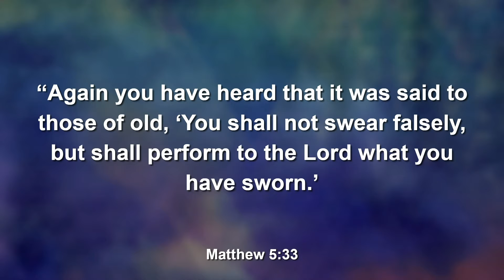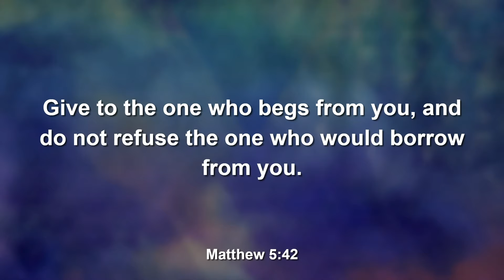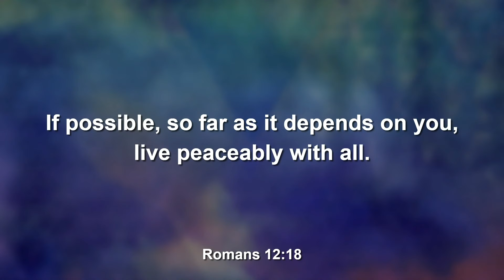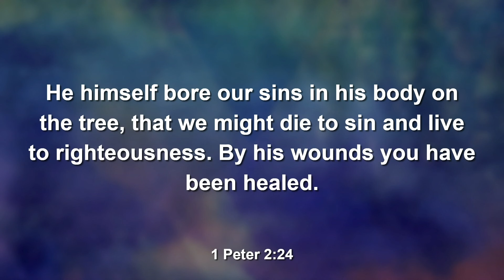How Christ Followers Should Talk to and Treat Others